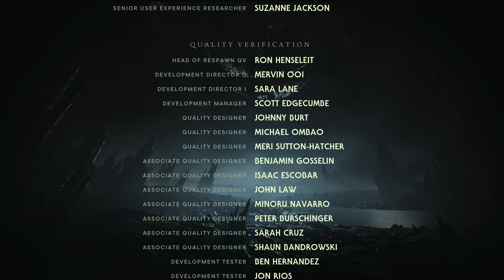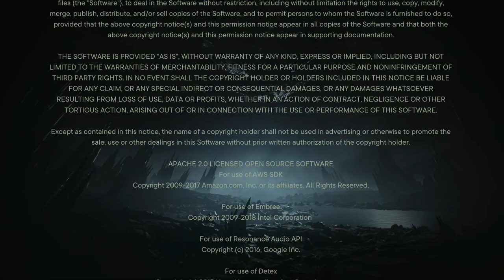Star Wars Jedi: Survivor - Part 14: Time to git gud in Star Soulsborne Sequel